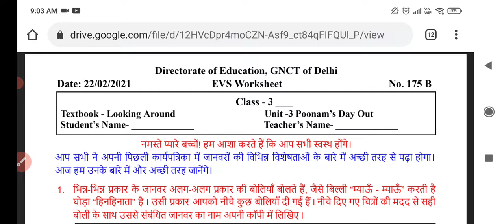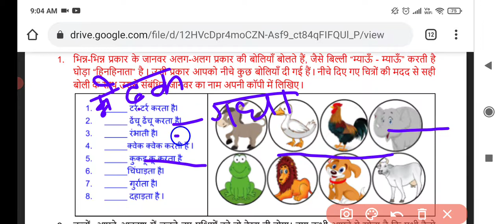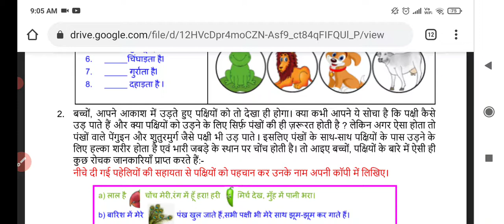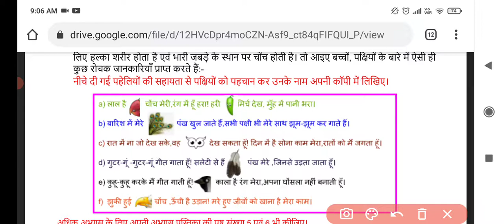Evs worksheet 175 class 3// 22 February EVS worksheet class 3